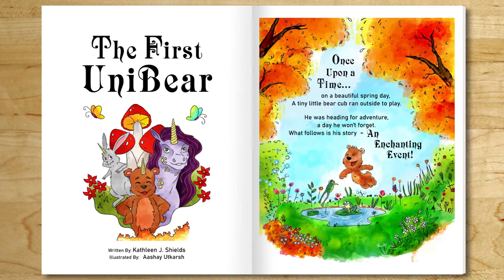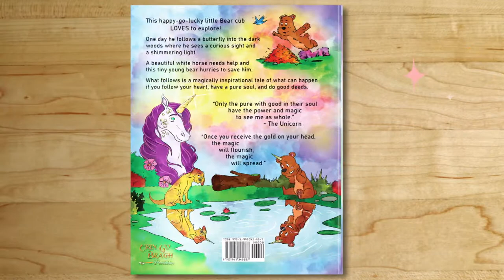Short: "The First Unibear" narrated by author Kathleen J. Shields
In this shortened version of the full-length narration for sale on the author's website, you can see the beautiful illustrations, animations and hear a small sampling of this wonderfully inspirational children's story.

This story is a beautifully illustrated, rhyming adventure, full of happiness, acts of kindness and filled with hope. A perfect bedtime story for a young child. A perfect message for youth to learn.

or buy the hardback book, e-book or coloring book online anywhere books are sold.